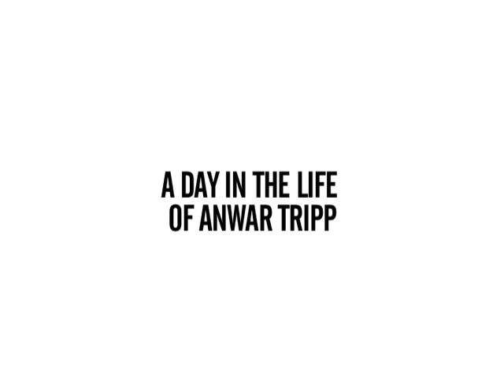A Day in the Life of Anwar Tripp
Anwar Tripp revisits his childhood skate spots growing up to the Jersey Shore.

Filmed & edited by Jon Edwards